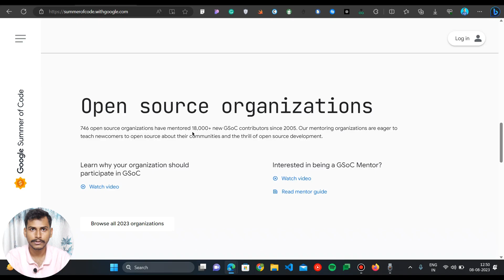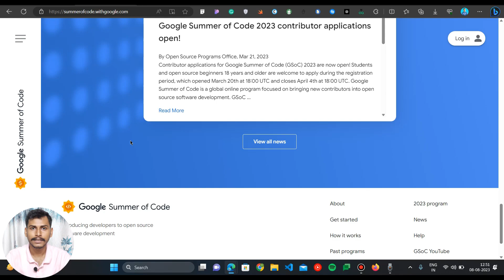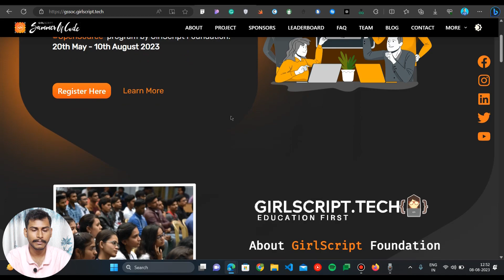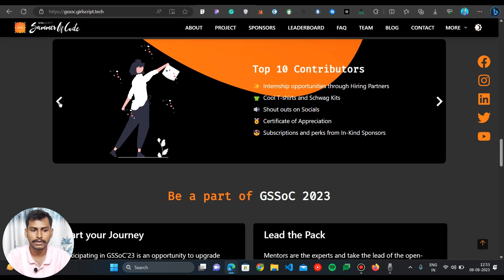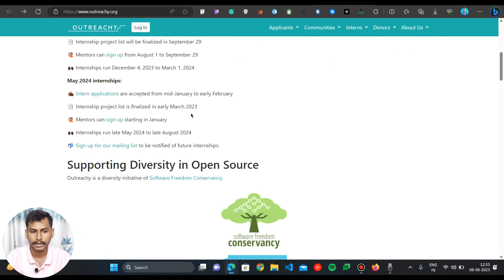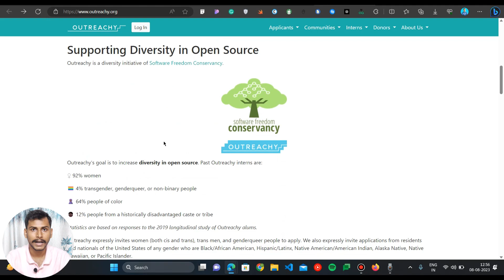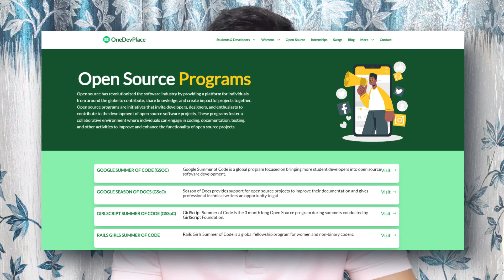Best Paid Open-Source Programs in 2023/2024🚀| $7000 Stipend | Apply Now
Are you ready to take your career to the next level? Look no further!
In this video, we're diving deep into the realm of high-paying open-source opportunities for 2023/2024. If you're passionate about technology and want to earn a stipend of $6000, it's time to apply for the best paid open-source programs available. Don't miss out on this chance to enhance your skills, earn big, and be a part of cutting-edge projects. 🚀

All You Need to Know about HACKATHONS🚀 | $200,000 worth Prizes | How to Apply and Best Websites